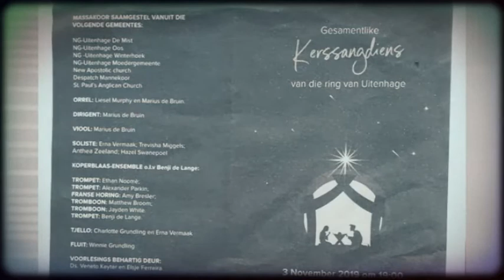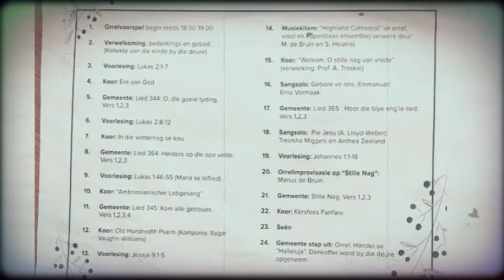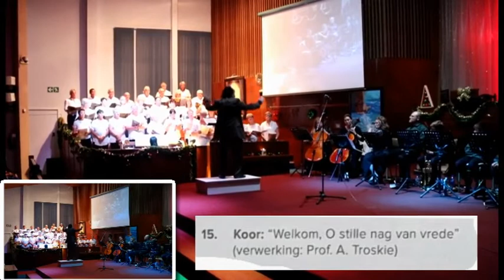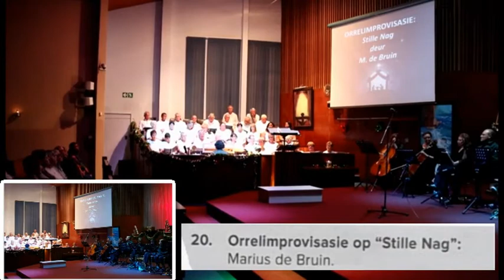Kerssangdiens NG Uitenhage Oos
Kerssangdiens NG Uitenhage Oos. Organists Marius de Bruin. 3 November 2019